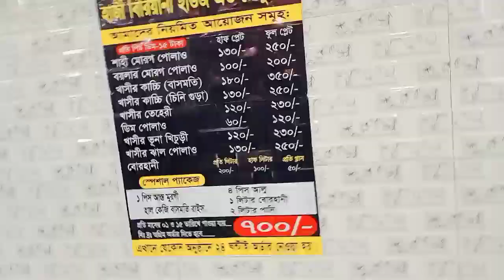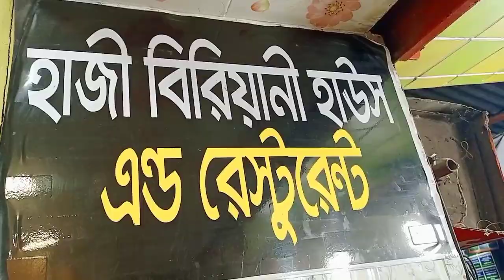সারাদিন পেটে ক্ষুধা, সন্ধ্যায় কাচ্চি!Stomach hunger all day, evening meal!